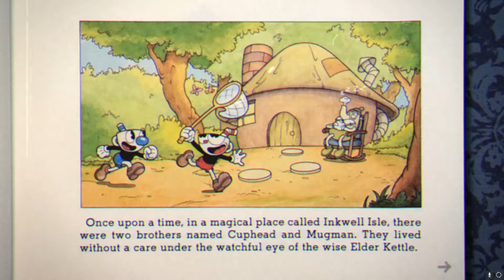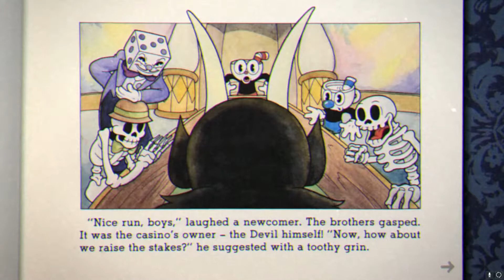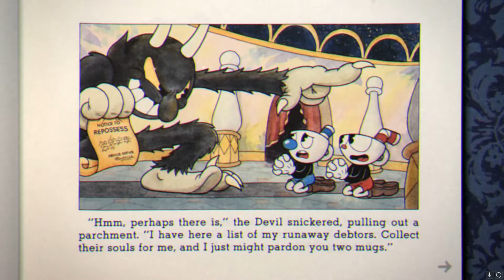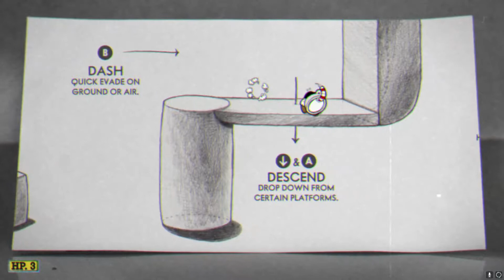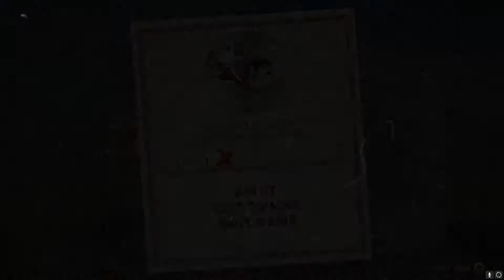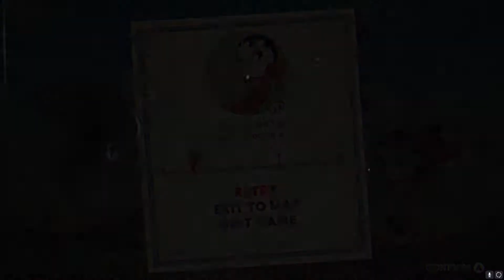CupHead Is Hard